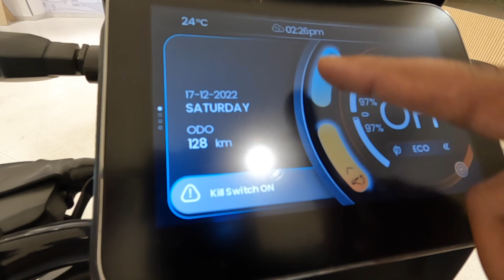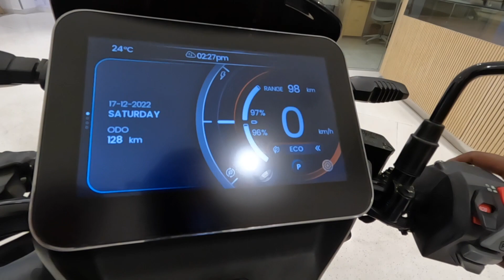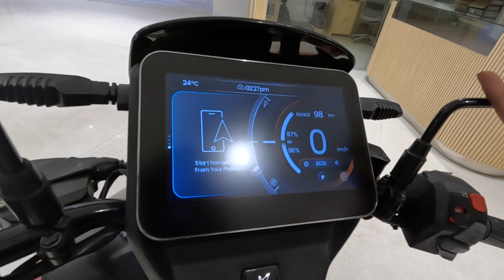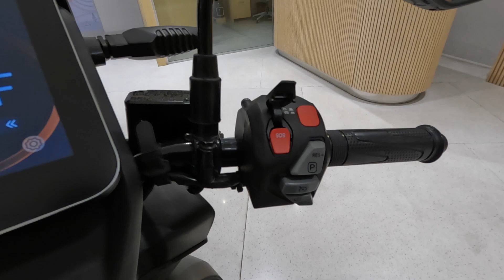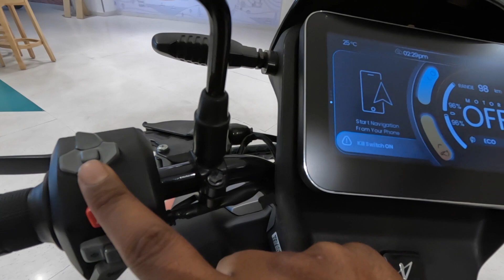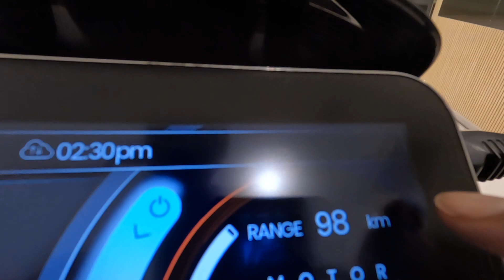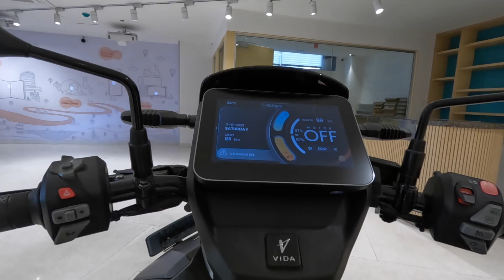Hero Vida V1 Pro का detailed review - अब Ola और Ather का क्या होगा ? | BikeOpedia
Hello Guys,

Today we are talking about Hero Vida V1 Pro !!

Special Thanks To Vida Experience Center For Their Support
Showroom:- Vida Experience Center - Powered by Hero
Address: WR73+9HP, Subhash Marg, Panch Batti, C Scheme, Ashok Nagar, Jaipur, Rajasthan 302001